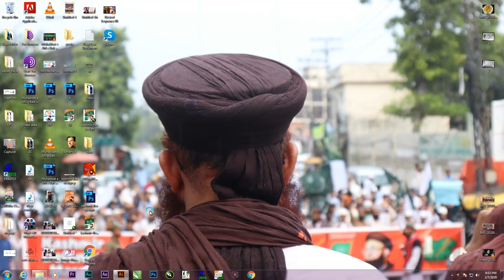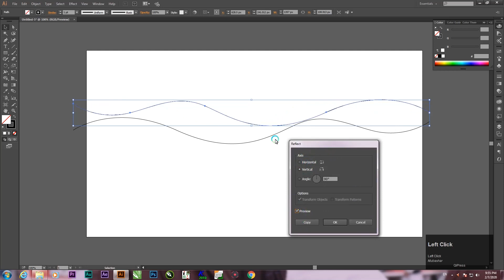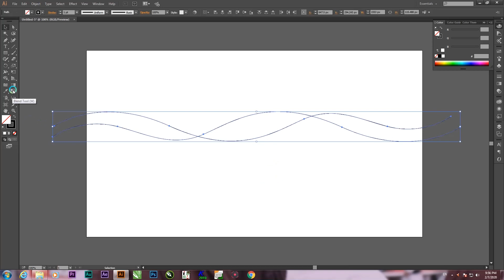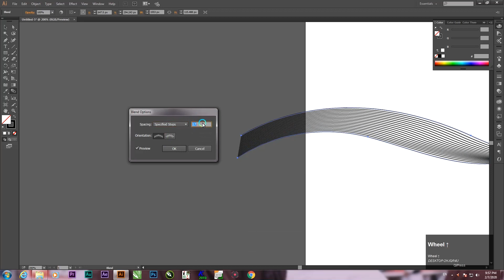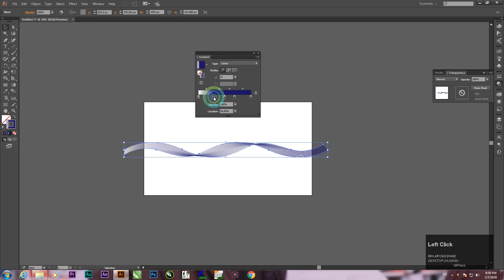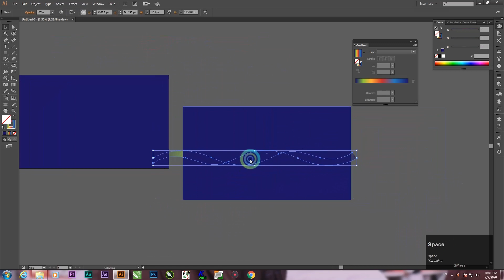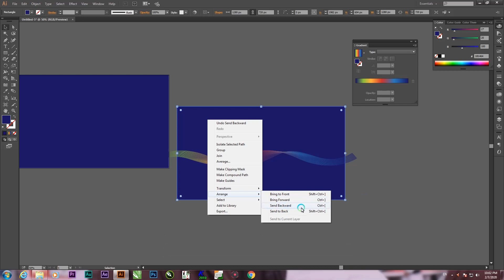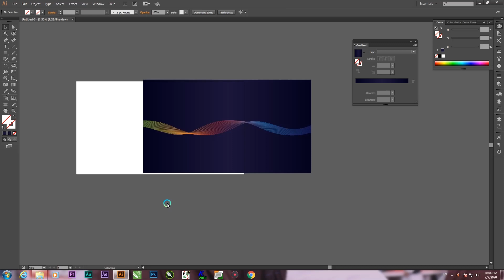how to create wavy line art in illustrator